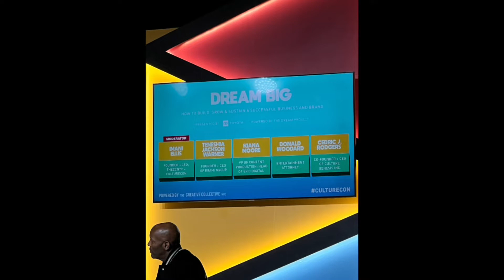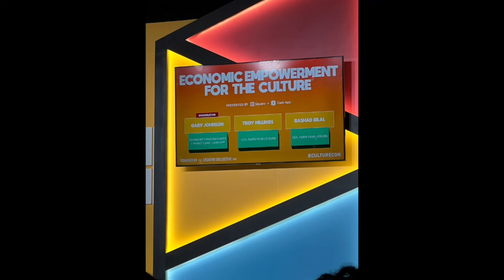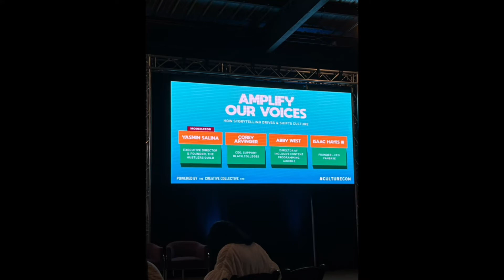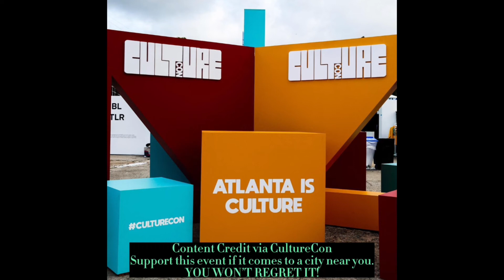CultureCon Atlanta 2022 | Jayda Cheaves, Stacey Abrams, Saucy Santana, Omeretta, Kandi Burruss &more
On May 7th, 2022 I attended CultureCon Atlanta as my first conference since the pandemic began.

CultureCon is the fastest-growing conference for creatives & changemakers of color who plan to elevate their social network and make a real mark on culture.

Major partners of CultureCon: HBO Max, LinkedIn, Wieden + Kennedy, Square, Cash App, Instagram, Netflix, Twitter, Audible, TikTok, Grey Goose, Footlocker Atlanta, Toyota, Pinterest, Top Gun Maverick, SOHO House, Body Armor, Home Depot and more.

Speakers of CultureCon: Olori Swank, Kat Graham, Jayda Cheaves, Stacey Abrams, Saucy Santana, Kandi Burruss, Jay Ellis, Imani Ellis, Omeretta the Great, Troy Millings, Rashad Bilal, and more.

Support this event if it comes to a city near you. YOU WON'T REGRET IT!!!